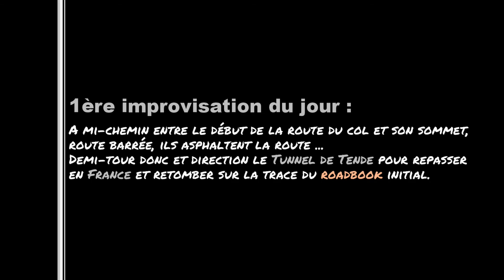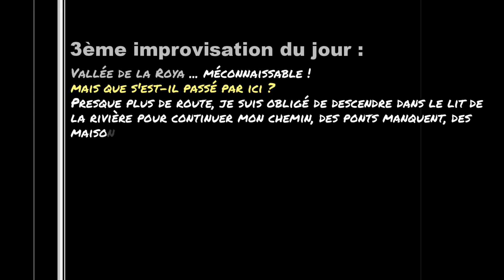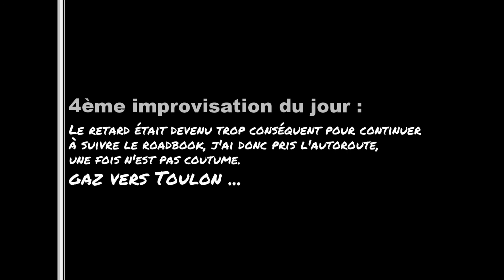VOIT⌘007 BARATIER - BORMES-LES-MIMOSAS 2021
Roadbook VOITure !